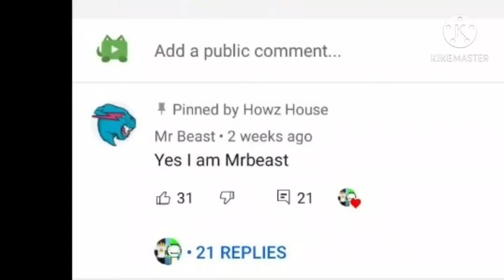So Won't The Real *MrBeast* Please Stand Up?